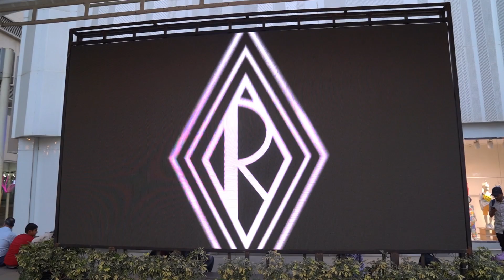Ralph Lauren-Kiosk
Here’s a closer look of the Ralph Lauren Club Fragrances launched exclusively at a Kiosk at the Courtyard of Phoenix Palladium. Our team tirelessly put together this setup which was visited by Siddharth Malhotra as he was cheered on by fans and consumers.